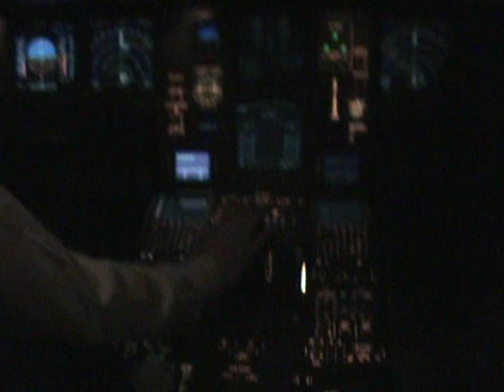Air France Airbus A-330 landing at Paris CDG. Cockpit view.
Air France Airbus A-330 landing at Paris CDG. Registration F-GZCO.